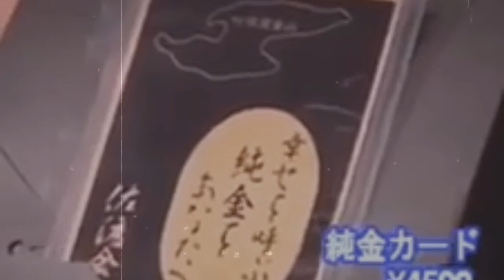Detik-detik kegagalan mau jadi Milioner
Video copas Fb